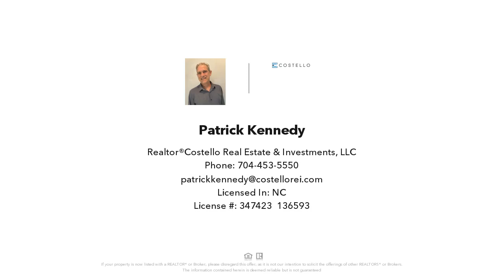16540 Flintrock Falls Ln, Charlotte, NC Presented by Patrick Kennedy.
Contact Patrick Kennedy for more information.
Costello Real Estate & Investments, LLC

Located in the gated Eagles Landing enclave of The Palisades, this striking brick home features a grand two-story foyer, hardwood floors in the main living areas, and an open layout suited for modern lifestyles. The family room boasts an elegant stacked stone fireplace, enhancing the gourmet kitchen equipped with stainless steel appliances. A guest room with an adjoining bath on the main floor ensures privacy for visitors. Upstairs, a spacious bonus room complements the luxurious owner’s suite with an octagonal tray ceiling and a large walk-in closet. Additional highlights include a side-loading three-car garage and a screened porch, perfect for entertainment and relaxation. Enjoy resort-style amenities such as a clubhouse, outdoor pool, playground, tennis courts, and scenic walking trails, all adding to the serene and upscale living experience. This property is owned by real estate agents